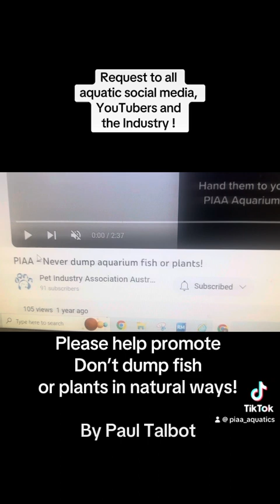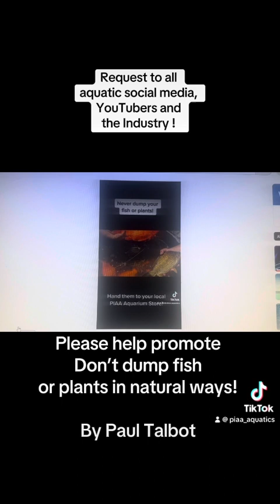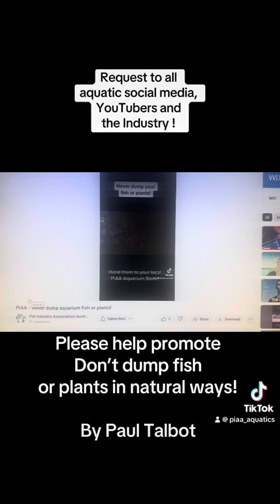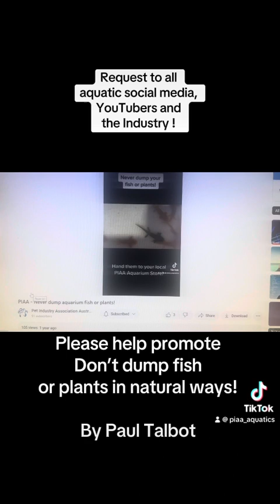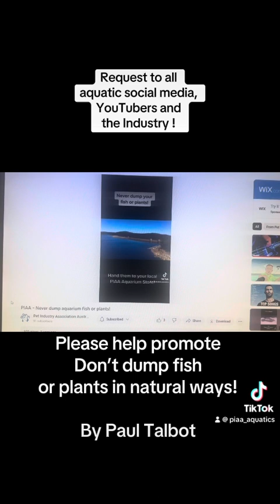Please help us promote- Don’t dump your fish and plants!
By Paul Talbot